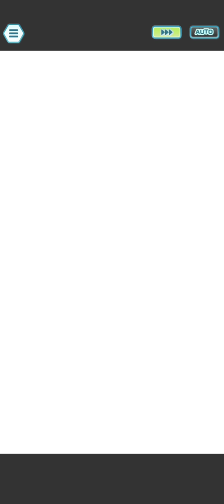How To Get The Unstoppable Challenger Medal!!! Part 2 | Battle Villa | Pokemon Masters EX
Pokemon Masters EX The Unstoppable Challenger Medal Battle Villa!!!

Video Title: How To Get The Unstoppable Challenger Medal!!! Part 2 | Battle Villa | Pokemon Masters EX